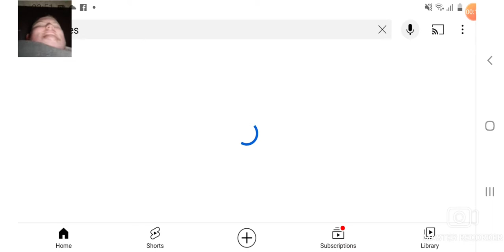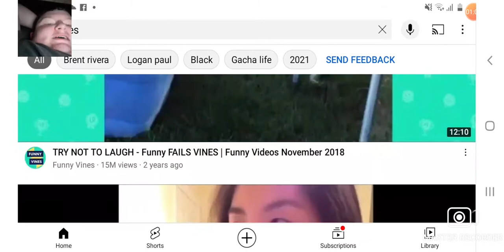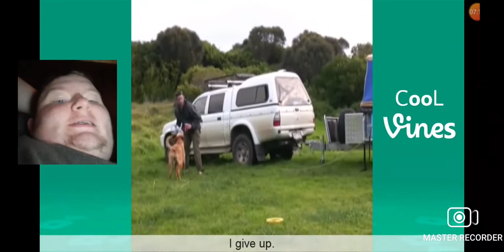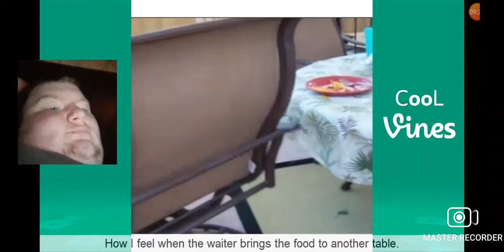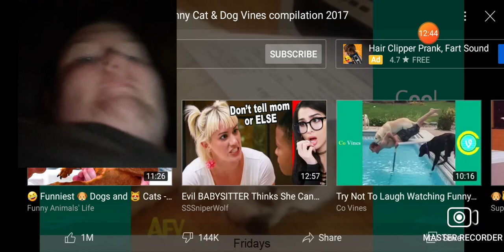JUST THE COOL STUFF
Sick stuff of animals.